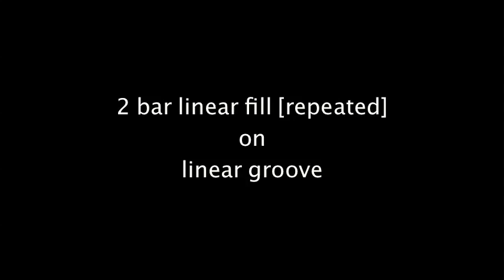Amazing crossover drum fill - linear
Try this insane drum fill the next time you get a 2 bar break! [Repeated pattern]